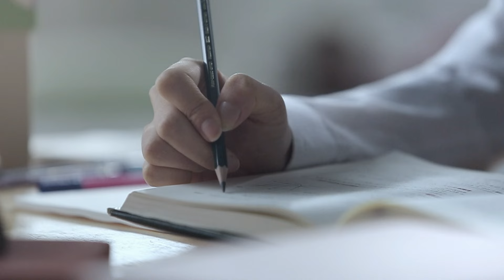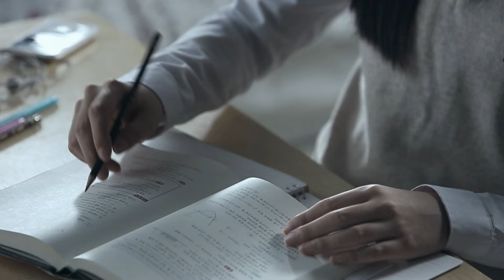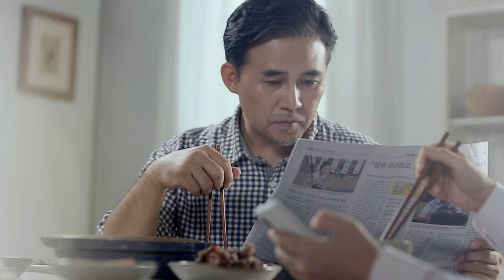[MV] LUNCHSONG Project(런치송 프로젝트) _ Power of Family(가족의 힘)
LUNCHSONG Project is a one person project by Kwon Tae Eun, who has been working as a songwriter, composer and producer in the music field.
The second story 'Acoustic Story' connects from the first story 'Acoustic Energy'. As you can see from the album title, just like other songs, from the basic instrument to the percussion rhythm, all kinds of real instrument are combined. The player and the author can work together to make a analog sound, and put the small story of regular life. It is a well-made analog album made up of fresh eco-friendly music.

LUNCHSONG Project 는 가요계에서 작곡가이자 편곡가, 프로듀서 그리고 음악감독으로 오랜 시간 활동해온 권태은의 1인 프로젝트그룹이다.

첫 번째 이야기 'Acoustic Energy'의 감성을 잇는 Acoustic 시리즈의 그 두 번째 이야기 'Acoustic Story'는 앨범 제목에서 알 수 있듯이 전작과 마찬가지로 기본 악기부터 퍼커션 리듬까지 리얼 악기를 총동원하여 연주자와 작품자가 직접 교감하고 만들어낸 따뜻한 아날로그 사운드와 생활 속의 소소한 이야기들을 담아낸 무공해 청정음악으로 채워진 웰메이드 아날로그 앨범이다.

ランチソング
LUNCHSONG Projectは、作曲家兼編曲家、プロデューサー、そして音楽監督として長く活動してきたクォン・テウンの1人プロジェクトグループである。

第１話「Acoustic Energy」に次ぐAcousticシリーズの第２話「Acoustic Story」は、アルバムのタイトルからわかるように前作と同様基本楽器からパーカッションのリズムまでリアル音源を総動員して演奏者とクォン・テウンが交感しながら作り上げた温かいアナログサウンドと、生活の中の些細な話を盛り込んだ無公害清浄音楽で満たされたウェル・メイド・アナログ・アルバムである。